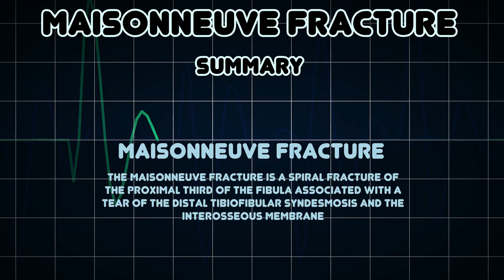Maisonneuve fracture (Medical Condition)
Symptoms, risk factors and treatments of Maisonneuve fracture (Medical Condition)

The Maisonneuve fracture is a spiral fracture of the proximal third of the fibula associated with a tear of the distal tibiofibular syndesmosis and the interosseous membrane